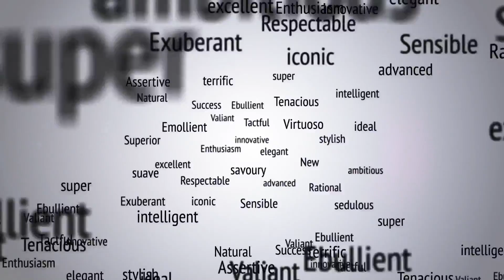Assertiveness - Innovation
When technology meets ordinary south africans and produces extraordinary ideas.  In the following episode we look at some of the most extraordinary innovations by fellow south africans.